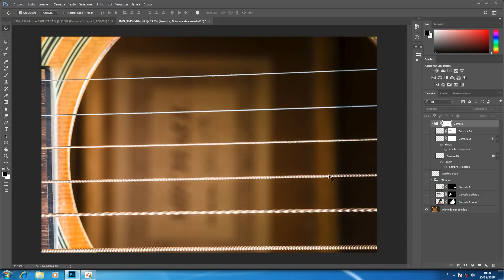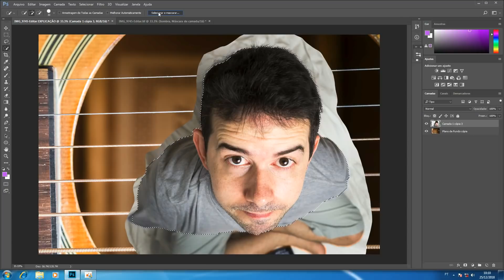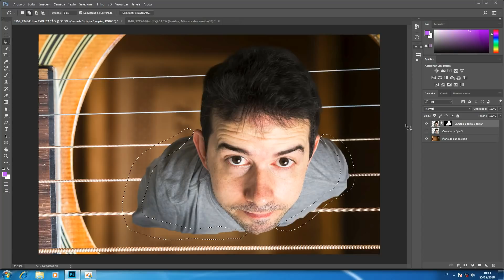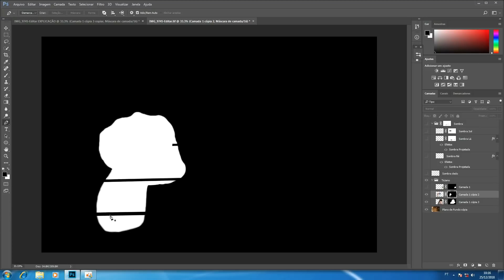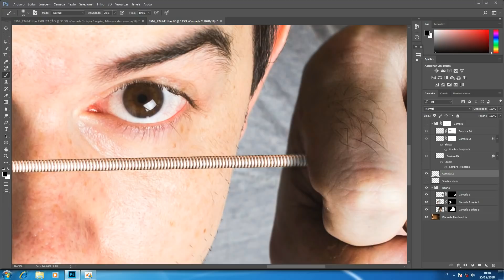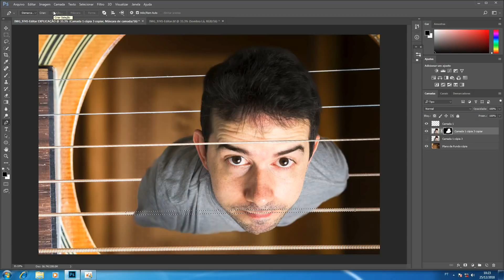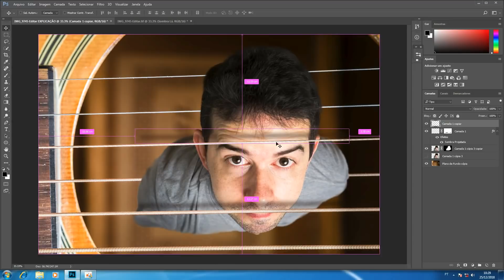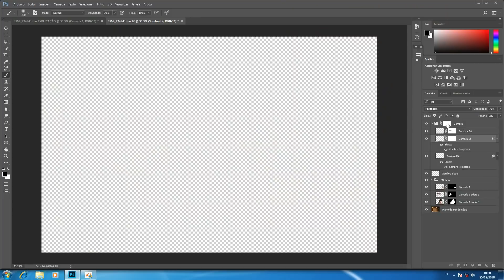Homem dentro do violão - Muitas técnicas AVANÇADO #32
Nesse vídeo mostro como fiz essa manipulação no Photoshop.